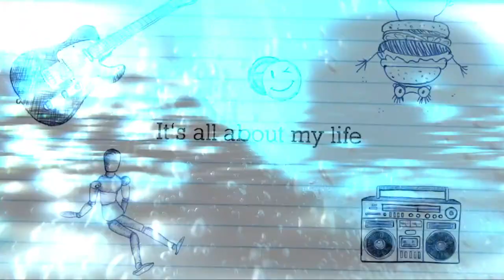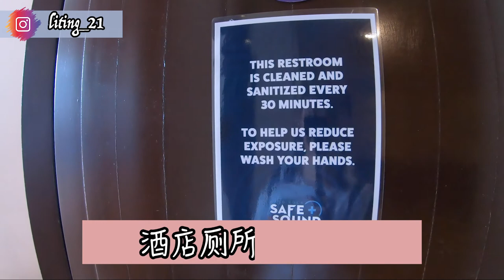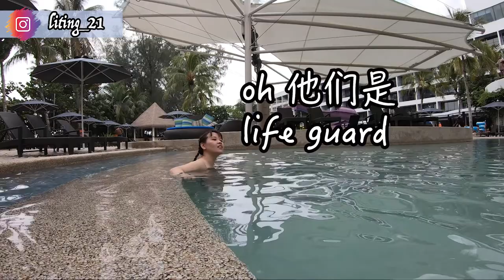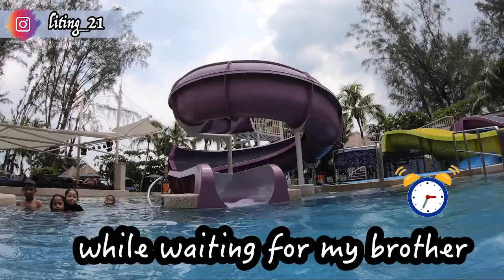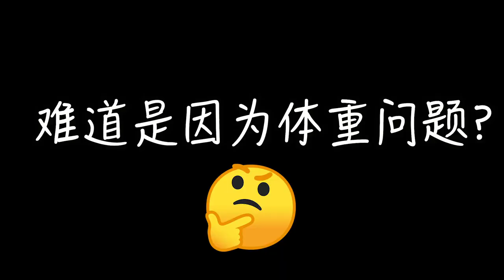【Swimming Pool Reopen Under Covid19】疫情下的泳池初体验|救生员戴口罩驻守泳池旁！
酒店泳池封锁大约3个月的时间，马来西亚的泳池终于在2020年7月1日获准重开啦！
今天我就来到了位于槟城的 hardrockhotel , 可以看到的就是这里的工作人有都有佩戴口罩，
就连厕所的洗手盆也用警戒线为了起来哦！（确保使用者都能保持安全社交距离）

⚠️ Booking hard rock penang with BEST price // 入住槟城硬石酒店 ：

如果您还有问题想要问，欢迎到留言栏目提出您的问题🙆🏻‍♀️ 我会尽快回复！

( - з -)
┏━〇〇 ┓
┃     如果喜欢我的视频      ┃

按铃铛🔔 可以准时 (周六晚上0915) 收看最新影片喔！❤️

 ⬇️  ⬇️  更多关于#covid19 的相关视频  ⬇️  ⬇️

当大家都在家中抵抗疫情的时候，却有一些外籍劳工或是在重要领域服务的员工却需要戴上口罩、
坚守岗位，为我们清洁公共范围。
新冠肺炎来势汹汹，难道他们不会害怕吗？
可是为了养家糊口，工作还是需要照常做。

马来西亚从2020年4月1日开始实施第二阶段的MCO 行动管制令，
小编走访全马最大型的超级市场one utama 的时候发现人烟稀少，商店傍晚7点就打烊了，
员工还说：“现在走路回家都会害怕😱”  ， 而我在拍摄视频期间也是没有什么人，只好加快自己的脚步👣

为了避免群聚，马来西亚政府从2020年3月18日开始实行【movementcontrolorder】, 限制国人出门游荡！
今天就来看看大街上的车辆已经减少，进入超市还要量体温。整个城市显得特别寂静～

行动管制令掀起抢购潮，马来西亚的巴刹和超级市场出现人潮！蛋类、牛奶都被一扫而空！

每个Youtuber必备的数据分析工具 （免费）